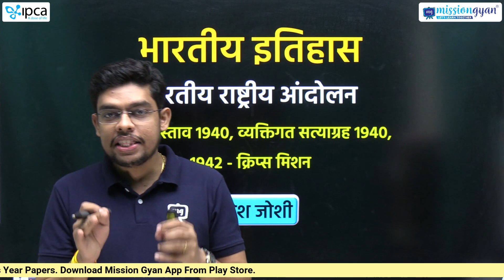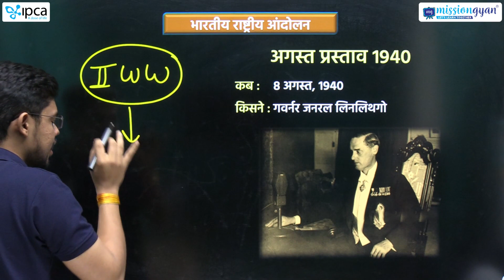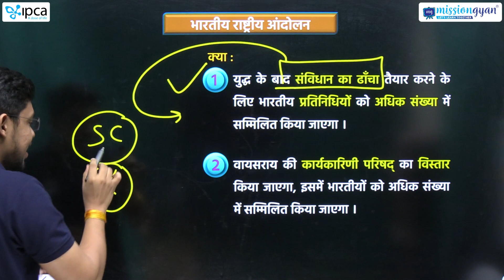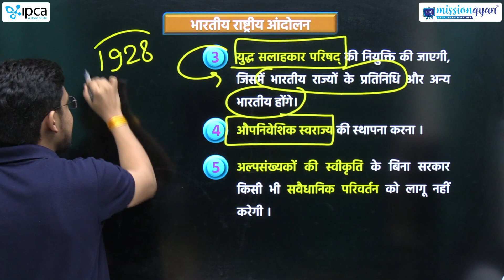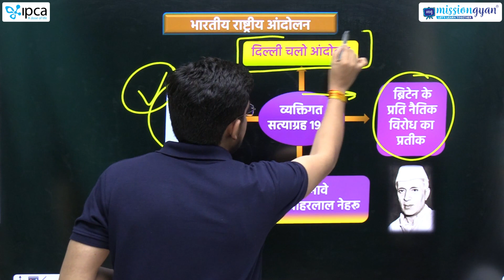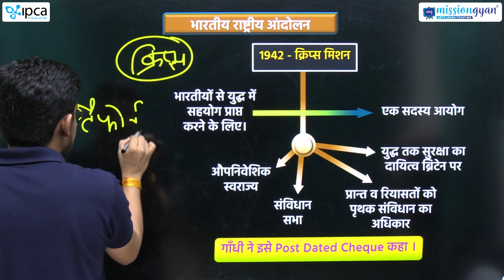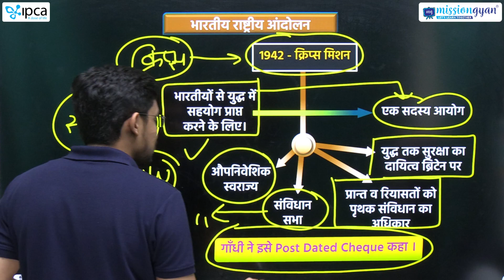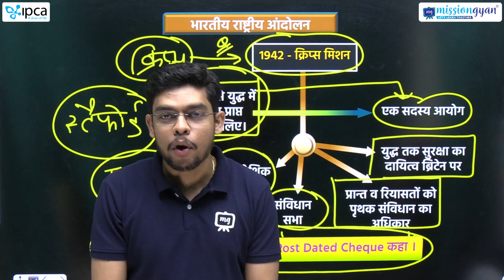Complete Indian History For Railway Exams | भारतीय राष्ट्रीय आंदोलन | Railway History FREE Course